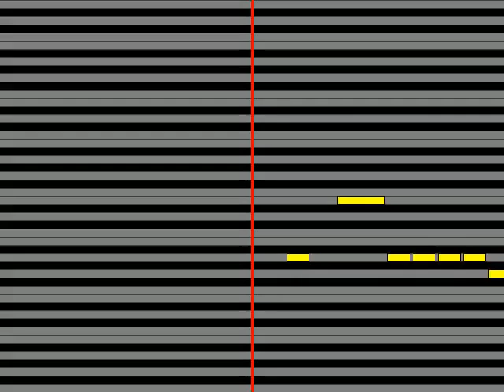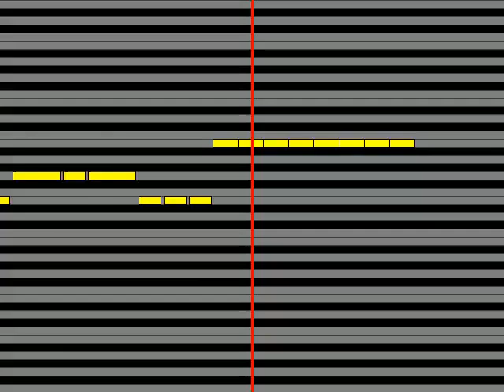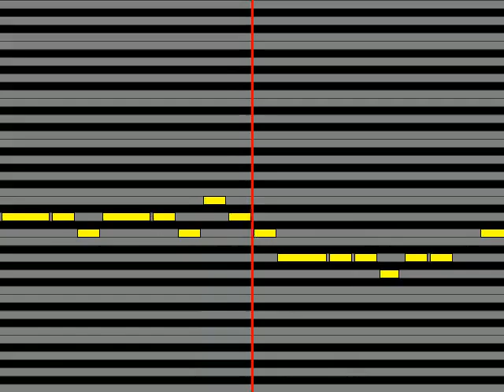【ガイドメロディ】 筋肉少女帯 蜘蛛の糸